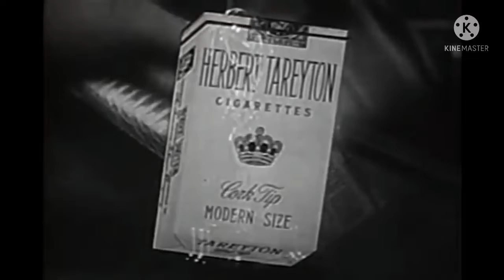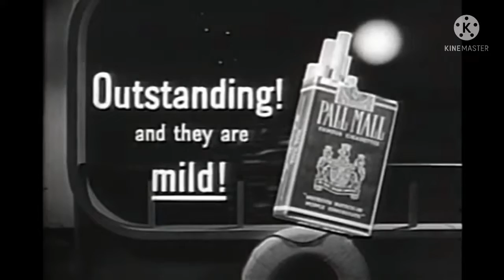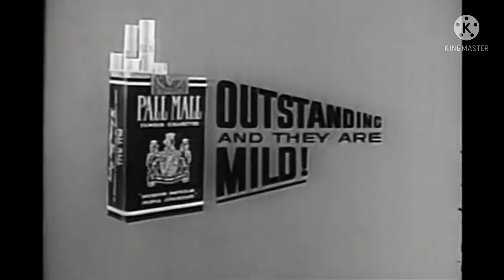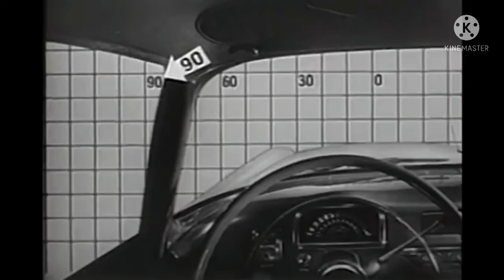Make room for daddy S02E29 commercial 1955 ver.NTSC Print